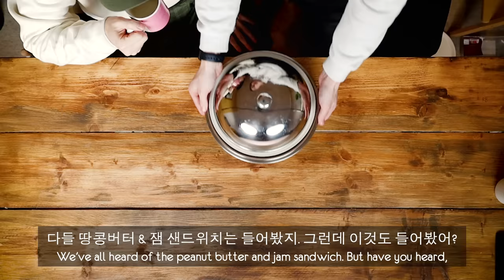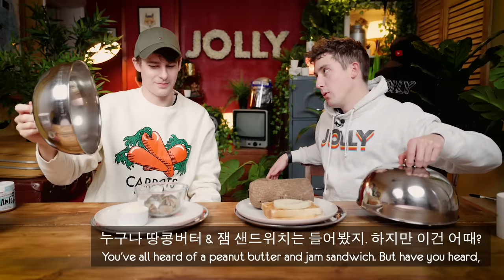Creating the ultimate Peanut Butter sandwich.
Today Ollie challenges Josh to find the ultimate Peanut Butter pairing... and in the end it takes a turn that no one saw coming.

Become a Jollybean Member to join see Ollie's exclusive Batman and Robin script read-through:

Reilly Willoughby
Andi526
Gloria Kwon
lira12tan
Michael Zambrano
Victor koh
MI-RAE LEE
Shara Talabany
Juneyoung Ryu
Li Winslow
Yun Lim
아기불고기
CitrisQuil
Clarey
Bettie Meier
Laura Hipwell
Shanti Xie
Zainab like Rain-ab
Joanne Ngo
유경Ella
heather owen
CNNS
김현희
Kampfka